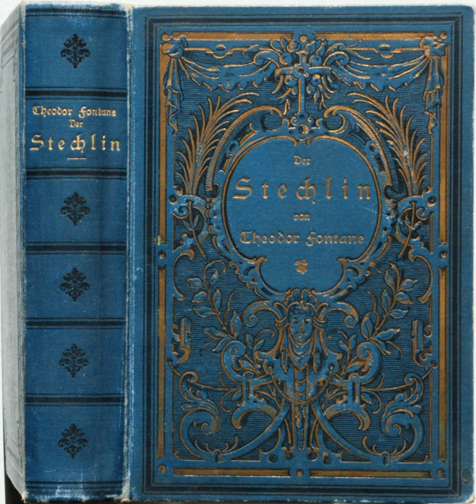Hardcover | Wikipedia audio article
00:01:03 1 Marketing
00:02:23 2 Prices
00:02:52 3 Typical structure
00:03:50 4 Gallery
00:03:59 5 See also

- Socrates

SUMMARY
A hardcover or hardback (also known as hardbound, and sometimes as case-bound) book is one bound with rigid protective covers (typically of Binder's board or heavy paperboard covered with buckram or other cloth, heavy paper, or occasionally leather). It has a flexible, sewn spine which allows the book to lie flat on a surface when opened. Following the ISBN sequence numbers, books of this type may be identified by the abbreviation Hbk.

Hardcover books are often printed on acid-free paper, and they are much more durable than paperbacks, which have flexible, easily damaged paper covers.  Hardcover books are marginally more costly to manufacture.  Hardcovers are frequently protected by artistic dust jackets, but a "jacketless" alternative is becoming increasingly popular: these "paper-over-board" or "jacketless hardcover" bindings forgo the dust jacket in favor of printing the cover design directly onto the board binding.